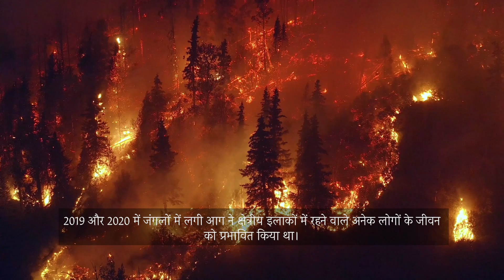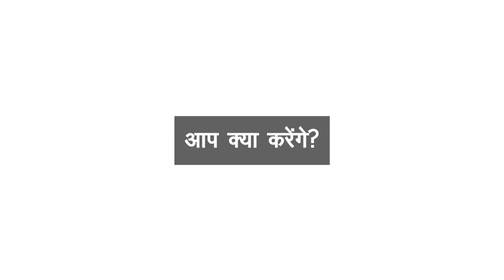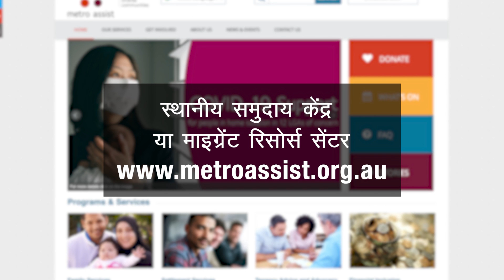Metro Assist Climate Change (Hindi)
After watching the video, take our climate change survey to go in the draw to win an iPad.